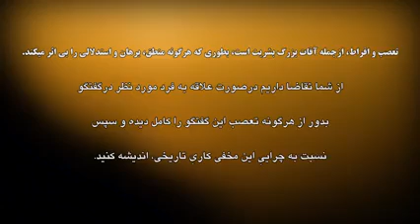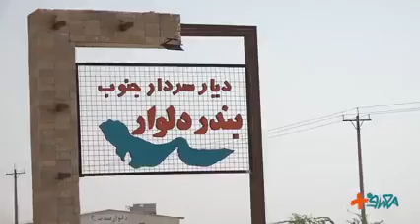Ostad Ali Akbar Raefipoor Masafat Plas Part 5-استاد رائفی پور مصاف پلاس قسمت پنجم خائنِ قهرمان!